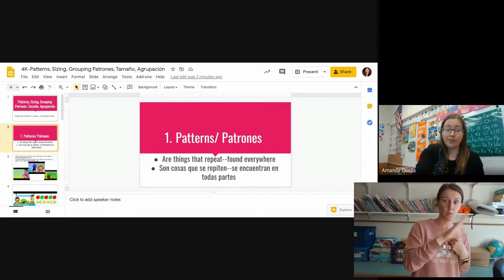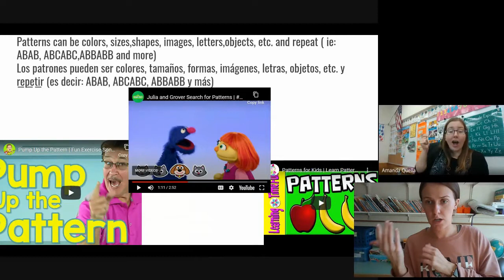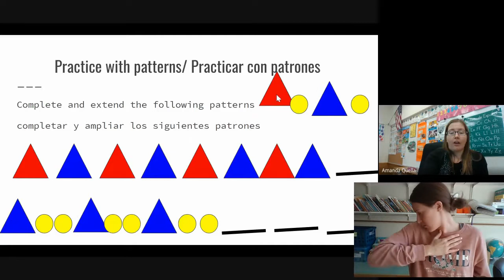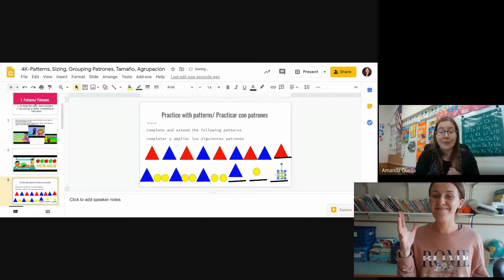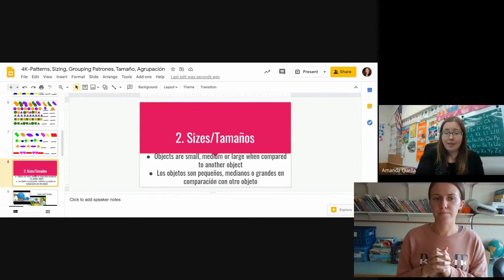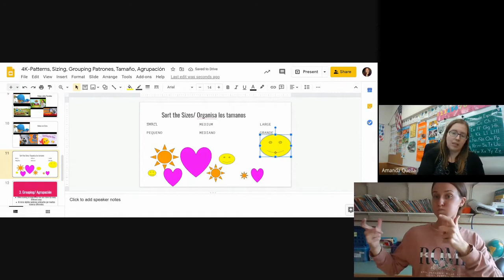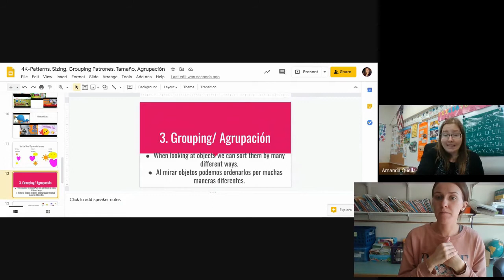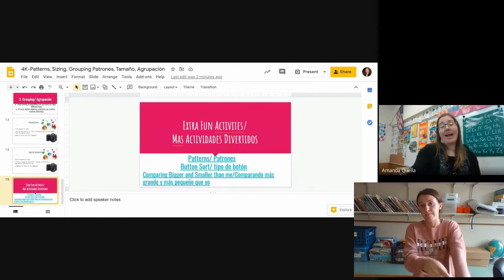9/30/2020-- (Interpreted) Pattern, Size, Sort Lesson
Lesson slides are sent to parents emails to play and arrange at home.